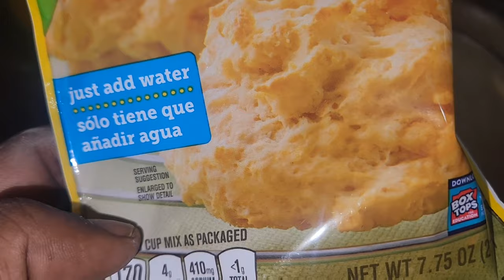Baked Fish With Butter,Potatoes, and Sweet Corn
How to bake the best fish with potatoes, corn, and butter.